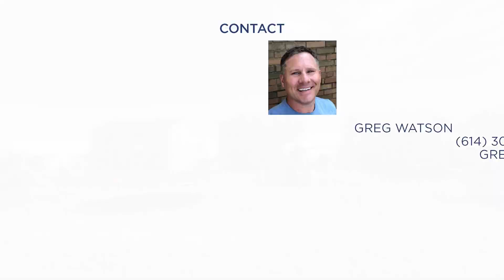Awesome Value in Marysville Schools!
Welcome to your dream home, ideally situated between Northwood and Creekview schools, where children can safely walk without crossing any streets. Nestled in a serene, low-traffic portion of the Mill Valley neighborhood, this home features a tranquil backyard frequented by rabbits, squirrels, and a variety of birds. Boasting 4 bedrooms plus an additional room and custom office.

 in the newly finished basement (2022), it offers ample space for the members of your household. The master suite includes a luxurious walk-in shower. The basement is a perfect hangout or play area! The space is complete with custom built-ins, a dedicated office area and a hideout under the stairs. Enjoy outdoor living on the concrete patio surrounded by beautiful shrubs and native perennials. The professionally treated yard and pool access make for perfect summer days. Welcome home!